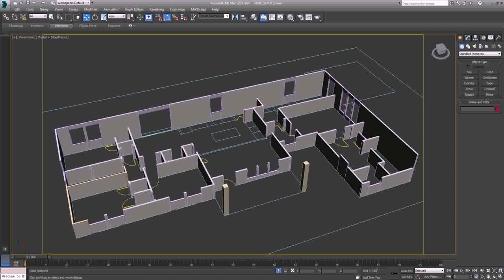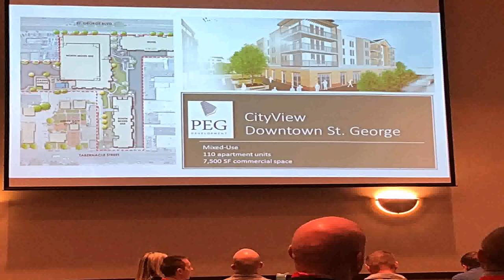House Plans In St George Utah (see description)